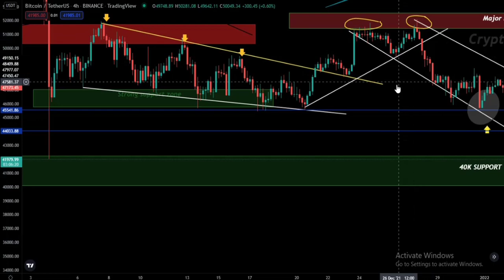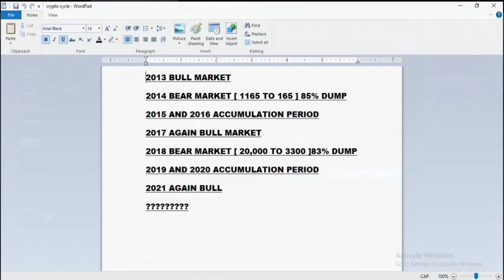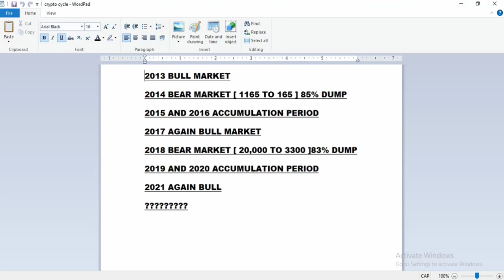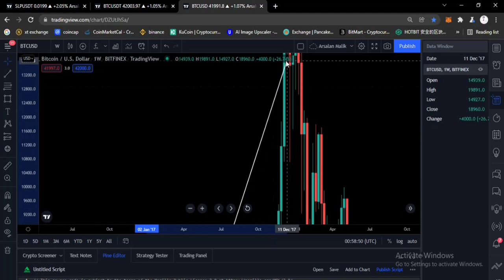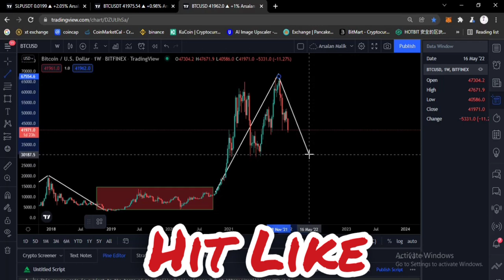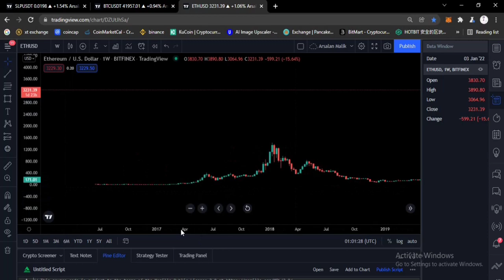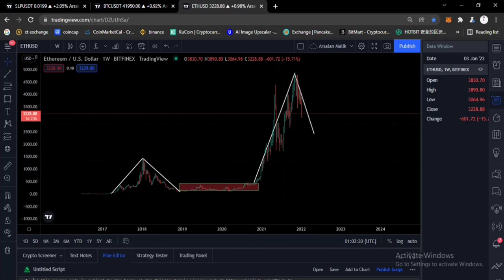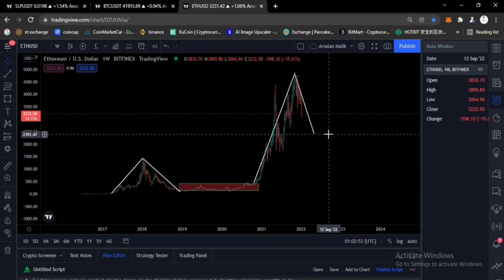BITCOIN BIG UPDATE || 30K$ COMING ?? || 4 YEAR CYCLE || URDU / HINDI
In this video we would discuss about the current condition of market aur ye video dekh kar ap kisi ko bhe Bitcoin ka next move bata payengy so, watch this video till end and must Subscribe my channel for more..

SCALPING HIGHLY PROFITABLE STRATEGY

M.A.C.D SETTING IN CRYPTO

13$ fee ( 97% accuracy )

TELEGRAM FREE SIGNALS GROUP..

TELEGRAM I'D :- @arsalanmalik

PREMIUM GROUP DETAILS..